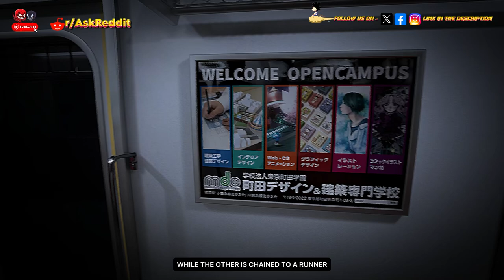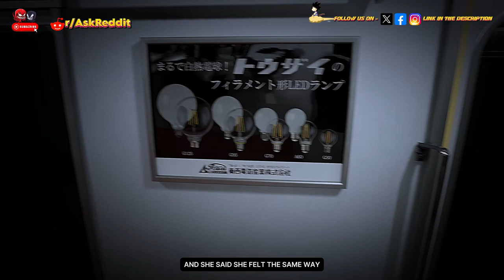Rural folk, what is the most creepy thing, you've seen or experienced ? Part 4